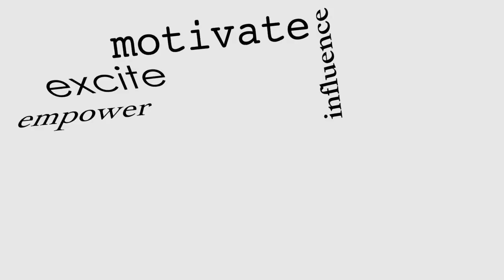Ep. 29: Business Before Pleasure - Personal Success: An Interview with Jacob Mays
Join Monique in this episode of "Personal Success" as she sits down with Jacob Mays to discuss the age-old saying "Business before Pleasure." Jacob shares his expertise on balancing work and leisure, and how prioritizing responsibilities can lead to personal growth and success. Tune in to gain valuable insights and inspiration for your own journey towards a fulfilling life. Don't miss Episode 29 of "Personal Success: An Interview with Jacob Mays."